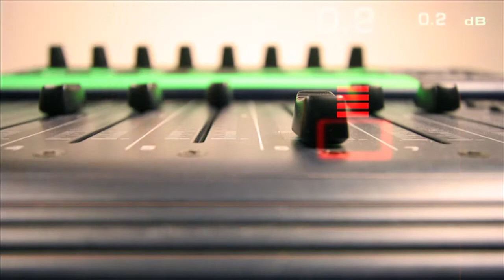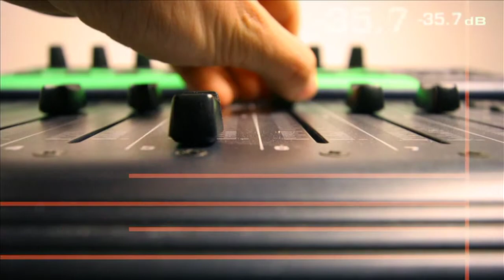Simon Olofsson trap beat DEMO